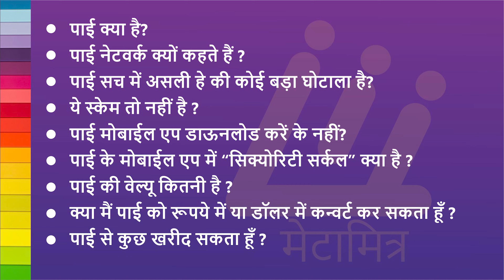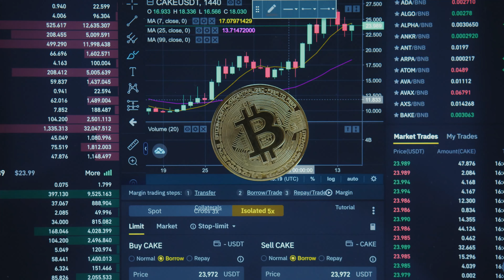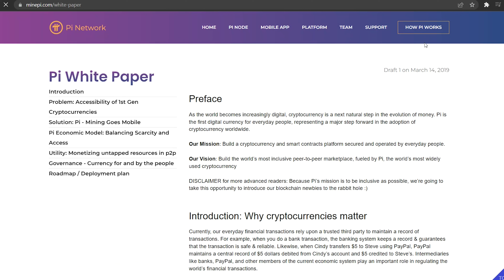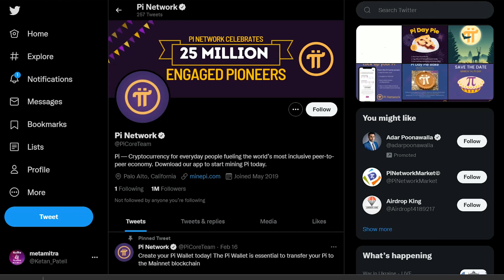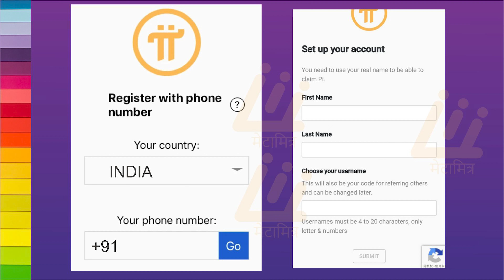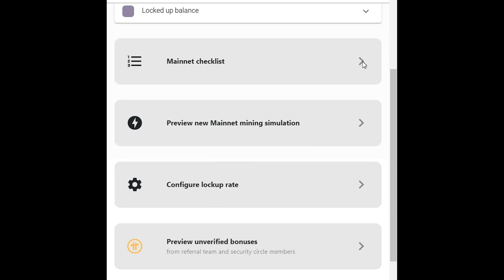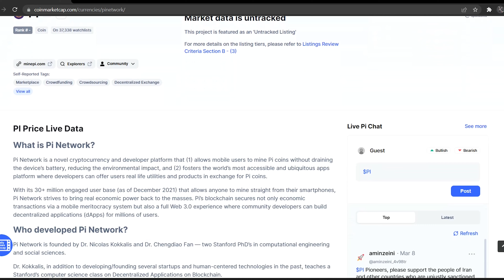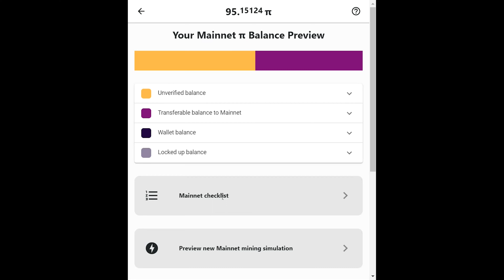what is pi network in hindi Pi Network क्या है kya legit or scam? mine cryptocurrency on phone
Pi Network popularity is increasing in current month because it has completed all 3 phases.
the mobile app is allowing users to mine Pi (a digital crypto coin) currency free of cost.
You must do your own research and then buy or sell any crypto coins because it is a volatile and risky asset.

TimeCodes :-
0:00 - Intro
0:52 - about Cryptocurrency short intro
1:36 - pi inspiration
2:07 - pi foundation- Pi core Team
2:42 - Pi White Paper - whitepaper
3:10 - what is pi | pi kya hai
3:46 - why pi network name | pi network naam kaise
4:31 - How pi works | pi kaam kaise karta hai
4:44 - pi installation
6:02 - pi mining kaise karein
6:33 - pi security circle kya hai
7:18 - what is value of pi? | pi ki kitni kimat hai
8:15 - Pi KYC, Pi mainnet, lockup setting
8:35 - Thanks For Watching

pi network, pi network new update, pi network in hindi,
pi network withdrawal, pi network kya hai, pi network kyc verification,
pi network new update today, pi network price prediction,
pi new update, pi network update, pi new update today, pi network kyc,
pi network launch date, pi cryptocurrency, pi kripto karranci,

1 pi cryptocurrency value
1 pi coin value
minepi review
pi coins
mine pi
pi mining
pi digital currency
pi app
minepi
pi currency
pi crypto
pi cryptocurrency
pi coin
pi network

what is pi network, what is pi, what is pi crypto, what is pi cryptocurrcny, what is pi network in hindi,
pi network full information, pi network fake or real.